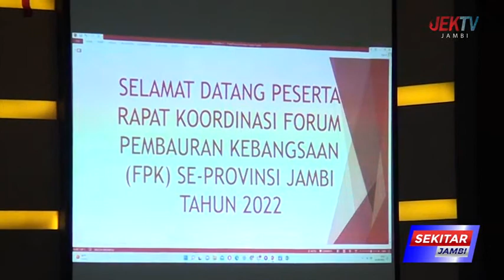BAKESBANGPOL GELAR RAKOR FPK SE PROVINSI JAMBI 2022